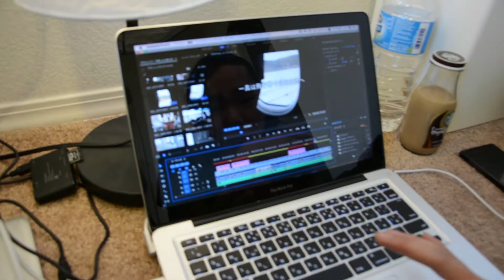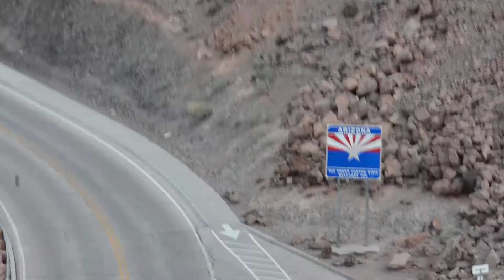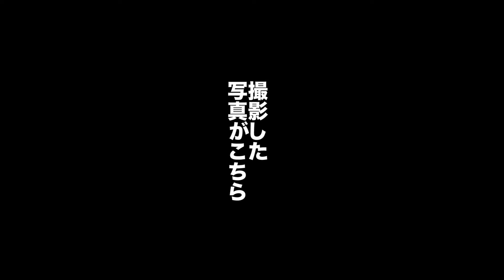[#5] TO FIND AMERICA - アメリカ横断の旅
〜十輝と一真のアメリカ横断の旅〜

2017年 1/25〜2/23

ギター片手にフロリダ州、マイアミへ
ルーツを辿り歌いあるく十輝と

それを映像に撮らえる
映像クリエーター
石田一真

ハプニングが相次ぐ2人の旅模様

2人の初めての共同作品である
[十輝ホールツアー2016
「愛はあるかい」
This is Life fes vol.6 LIVE DVD] を買って応援！！

【MV 応援する券】
一口2500円で、今後のTOKIの活動を応援することができます↓↓